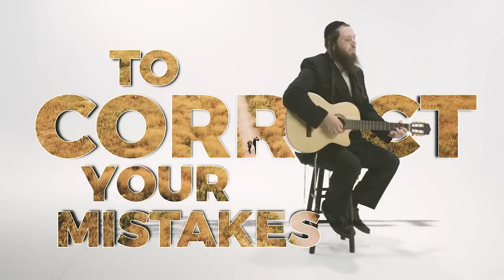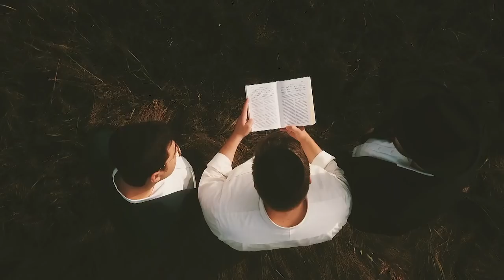Joey Newcomb - It's Never Too Late - Music Video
This song is meant to speak to everyone on whatever level he is on; to keep on reminding oneself that failure is a part of growth and WE must keep starting over.

I wrote this song one Summer while I was deep in prayer, alone in an open field, not feeling too good about where I was holding in my spirituality.

The words immediately came to me.
I hope this video brings hope to all and inspires everyone to never give up.

There were many thoughts that came to mind as to how to create a video for this song. However, the thoughts were too many, so we kept it simple. You will see two different groups of people in this video. The idea is that whatever level you are on, only you know what you're struggling with and you know what needs to be changed.

Thank you to all those who have inspired and helped me through the process of creating music.

Thank you to choir members: Yona Laster, Zalman Pollak, and Doni Gross. Thank you to the actors: Menachem Barkani, Shmuel Dov, Ezra Eliyahu, Efraim Groner, Aryeh Haller, and the holy brother who I don't know by name.

Composed and performed by: Joey Newcomb
Produced and Arranged by: Doni Gross
Recorded at: Deg Studios NYC
Video: Moish Finkelstien @crunchtimemedia